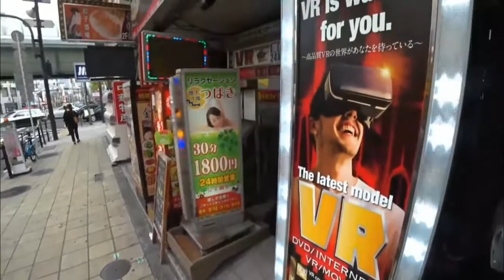Lynne Richard-Brown review street & people in Osaka Japan